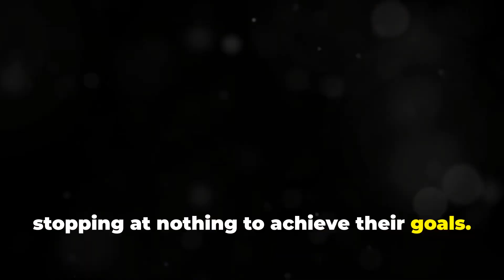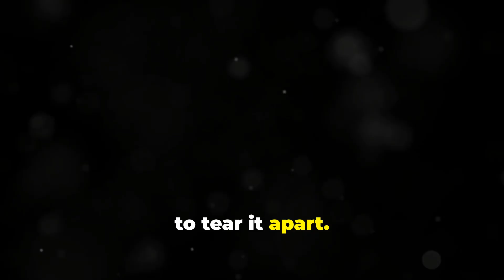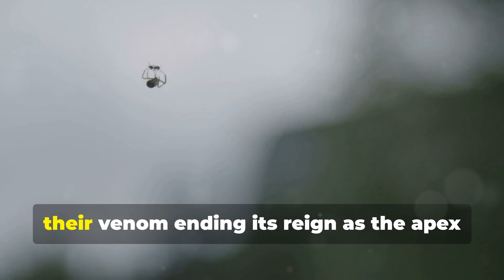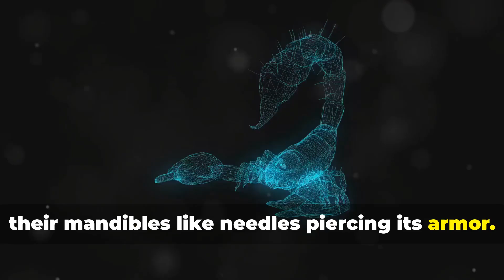"Why Every Insect Fears Ants: Nature’s Ultimate Army!"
Ants may be small, but they dominate the insect world with their incredible teamwork, strategy, and strength! In this video, we dive deep into the fascinating world of ants and uncover why they strike fear into the hearts of other insects. From their highly organized colonies to their lethal hunting tactics, ants are nature’s ultimate army!

🔍 What You'll Learn:

The remarkable structure of ant colonies
How ants work together to take down much larger prey
Ants’ communication and battle tactics
Real-life footage of ant swarms in action!
👉 Don’t miss out on this thrilling exploration of one of nature’s greatest powerhouses!

What other insect battles would you like to see featured?
Did you know ants were this powerful?

In this fascinating video, we dive deep into the world of insects to uncover the surprising reasons why ants are feared by many. From their incredible teamwork and strength to their unique defense mechanisms, discover what makes ants some of the most formidable creatures in the insect kingdom.

Whether you're an insect enthusiast or just curious about nature, this video is packed with interesting facts and stunning visuals.